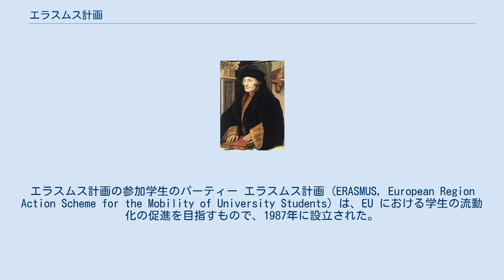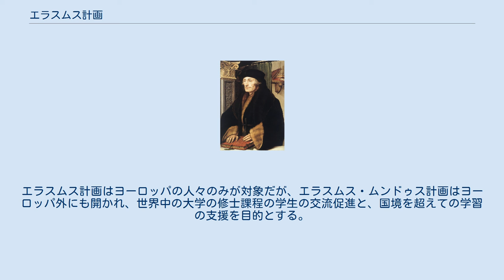エラスムス計画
デジデリウス・エラスムス
エラスムス計画の参加学生のパーティー エラスムス計画 (ERASMUS, European Region Action Scheme for the Mobility of University Students) は、EU における学生の流動化の促進を目指すもので、1987年に設立された。
エラスムス計画はEU 生涯学習計画 (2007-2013年) における主要事業で、また欧州連合の主導による高等教育運営の枠組みとなっている。
2004年には国際協力部門でアストゥリアス皇太子賞を受賞している。
 エラスムス計画と、その他の多数の同種の計画は、1994年に欧州連合が策定したソクラテス計画に統合された。
ソクラテス計画は1999年12月31日に終了し、2000年1月24日よりソクラテス II 計画になったが、これはさらに、2007年1月1日より、EU 生涯学習計画 (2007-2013年) に統合された。
 この計画は16世紀の著名な学者デジデリウス・エラスムスの名に因んで命名されている。
 エラスムス計画には多くの目的がある。
 エラスムス計画では、学生の交流が一番よく知られた政策であるが、大学の部局間での協力拡大についても支援がなされている。
具体的には、大学の共同カリキュラムの開発、集中講義の創設などが行われ、そこにはアメリカ、イギリスの英語圏の大学の優位に対して対抗するという狙いもある。
しかし、それはEU前提の教育制度を画一的なものにするのではなく、各国各地域の伝統に基づく精神（各国の言語）を尊重し、違いを認識させつつ相互理解を促進しようとするものである。
 エラスムス計画の目的は、EU 内に加えて、アイスランド、リヒテンシュタイン、ノルウェーを含む EEA (欧州経済領域) と、EU 加盟を希望しているトルコなどの国々について、学生・教員の流動化を促し、支援することである。
 エラスムス・ムンドゥス計画は、ヨーロッパの教育を国際化させるために、エラスムス計画と並行して実施されている。
エラスムス計画はヨーロッパの人々のみが対象だが、エラスムス・ムンドゥス計画はヨーロッパ外にも開かれ、世界中の大学の修士課程の学生の交流促進と、国境を超えての学習の支援を目的とする。